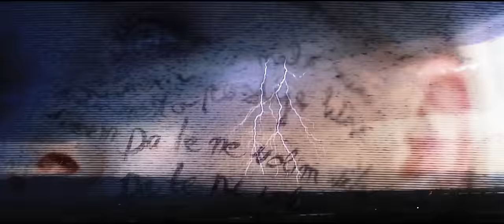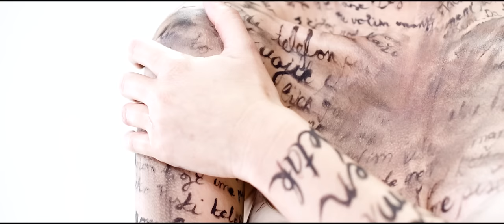Danijela Martinović - Telefon - (Official video)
Pitate zašto?? Pa, mnogo je razloga za to ...
Zato što su  pouzdani i sigurni.
Zato što na njih  mogu računati u  svim vremenskim, emocionalnim i fizičkim  prilikama i  neprilikama :-))
Zato što im je stalo kako se osjećam,
Zato što se na njih mogu osloniti,
a shvatila sam da je u životu najvažnije kada imate nekog na koga se uvijek možete osloniti
Zato su najbolji!!!

To je moje iskustvo
Nema druge - probajte i uvjerite se

Za više ovakvog sadržaja, pretplatite se na moj kanal ili me pratite na:

Zabranjeno svako kopiranje video i/ili audio snimke i postavljanje na druge kanale!

Glazba i tekst: Dragan Brajović Braja
Aranžman i produkcija: Bojan Dragojević – Empire Studio
Glazbeni producent i supervisor: Severina

Redatelj: Dario Radusin
Hair styling: Marko Costantini za „Salon Franić“
Stayling: Davor Jelušić
Make up: Kristina Hošnjak
Asistent Make up-a: Antonija Šiljić

tekst pjesme :

Telefon

Daj mi tren da te vidim
kad poželiš, ti idi
kunem se u ovaj zrak
kojeg dišem

Da te ne volim više
da te ne volim manje
samo još pod kožom
tvoje ime piše
Kaži bar nešto

Ref.
Pusti telefon, piši tu po srcu mome
sa tvojih usana i otrov mi je lijek
i ove noći neka bude sve po tvome
ko da nije bilo oduvijek

Pusti telefon, slikaj tu po mojoj duši
neka i riječ kraj tvojih stopa ostane
šareni balon mojih sjećanja probuši
ako umireš od dosade

Kome pišeš, ljepoto
kunem ti se životom
kunem se u malo sunca
poslije kiše

tvoje ime piše

Kazi bar nešto

Ref.

ako umireš od dosade, ako umireš od dosade